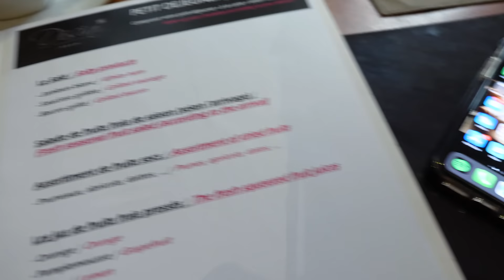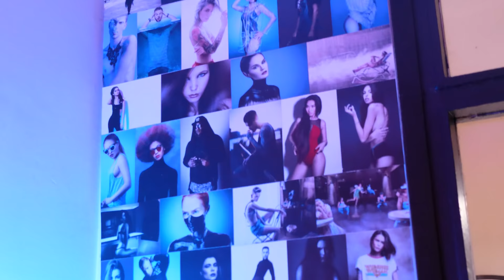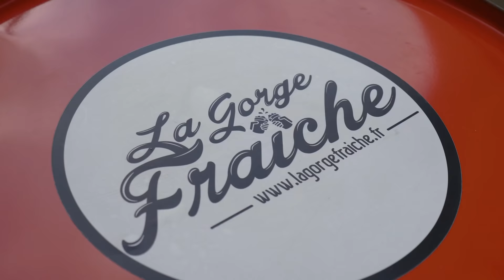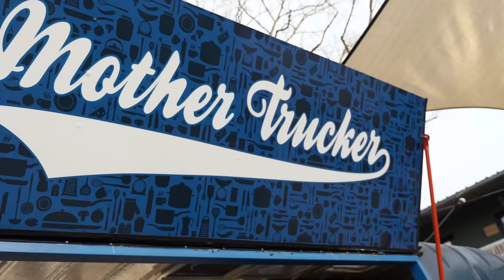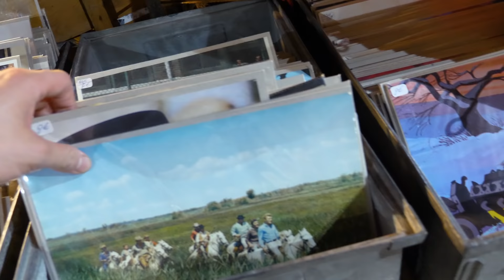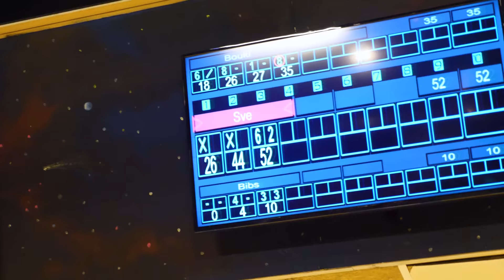UN WEEK-END AVEC SARAH VAN ELST & DOUZE FEVRIER... 🙄 VLOG #32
LADIES & GENTLEMEEEEEEN good morning !

On s'retrouve pour un nouveau Vlog en compagnie de 2 (plus ou moins) charmante demoiselle ahah !

On retrouve donc demoiselle Sarah Van Elst avant son départ à Miami et miss' Douze Fevrier sur pour défendre une jolie cause.

On vous laisse checker tout ça !

Enjoyyyy !

Clique ici pour mes compléments 👇🏽
Snapchat & Twitter : Tristanlechnaaw
Et là-aussi si t'aimes ma musique d'intro !  🔉
Everyday Remix | WEDEMDNA - VangFamily